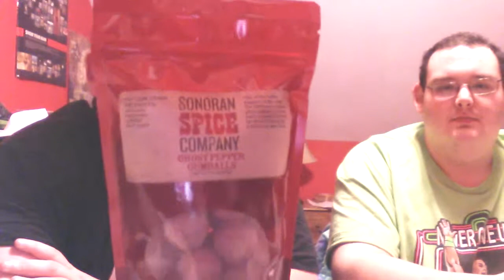MacNeil Review Ep.43(Ghost Pepper Gumballs)